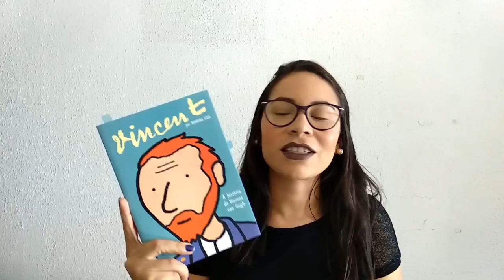GABI INDICA #2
No vídeo de hoje, compartilho algumas indicações interessantes dos últimos tempos.

CITADOS:
1. COM AMOR, VAN GOGH
2. VINCENT
3. SÉRIE DE PODCASTS JOHN PIPER